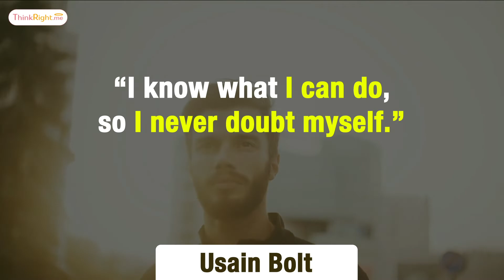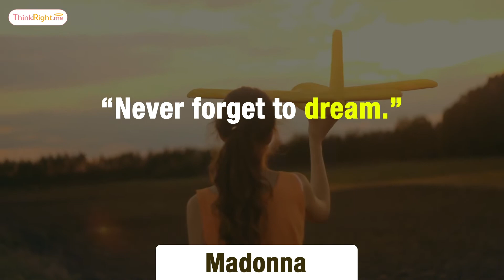Most Powerful Quotes | Best Inspiring Video On Self-Love & Inner Peace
Our series of motivational and powerful quotes by the most inspirational personalities from around the world. Here are 10 quotes on self-love and inner peace by 10 influential people.